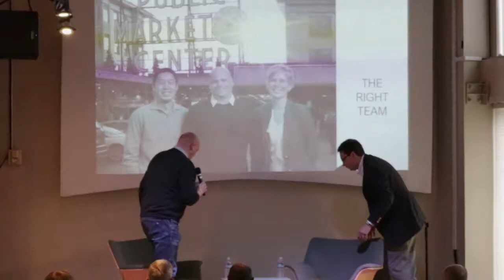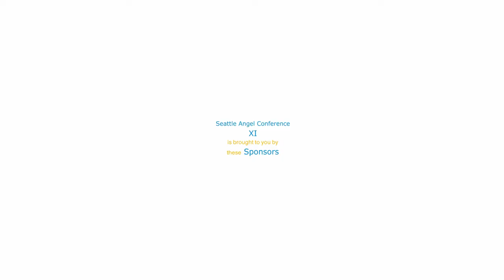SAC XI - Fireside Chat: Geoff Harris & Beth Kolko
May 17th, 2017 – Seattle Angel Conference XI – Episode 11 of 12

Geoff Harris, the Co-founder of Flying Fish Venture Partners, has a candid conversation with Beth Kolko, the CEO of Shift Labs, about her experiences with starting her business and going through the process of raising funds for it.

Beth explains how she created a new business model for her medical device company and needed an environment to support the risks involved.

Geoff talks about the role startup accelerators and incubators play and Beth shares what she learned from her participation in some of them.

Geoff and Beth field questions from the audience and Beth is asked to clarify what she loves about creating a startup and if her business assumptions have changed.

They both respond to a query about the differences in startup evaluations between Seattle and the Valley and share their perspectives on the issue.